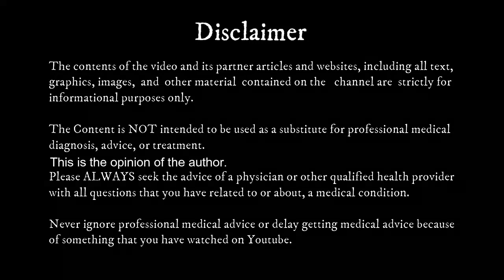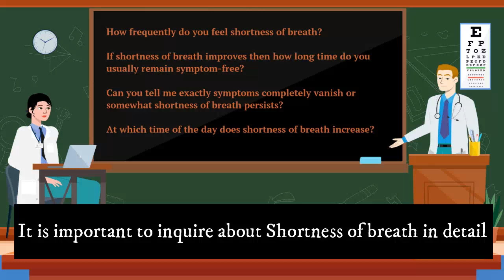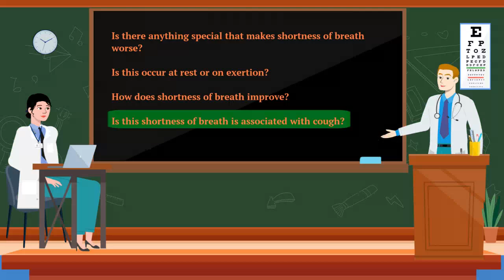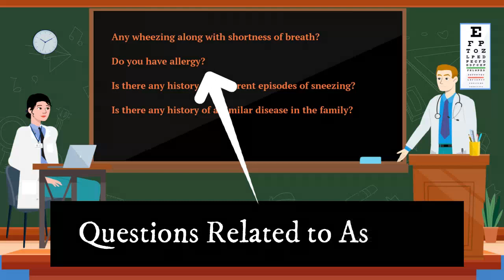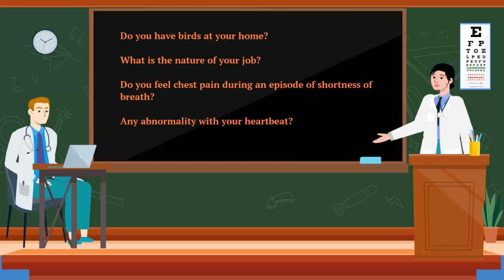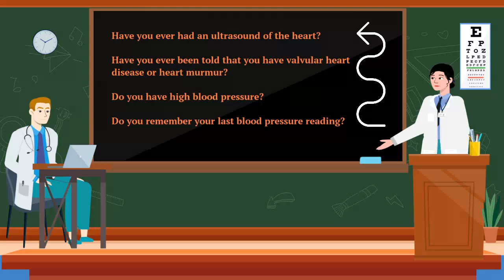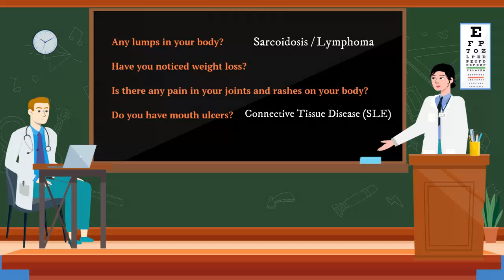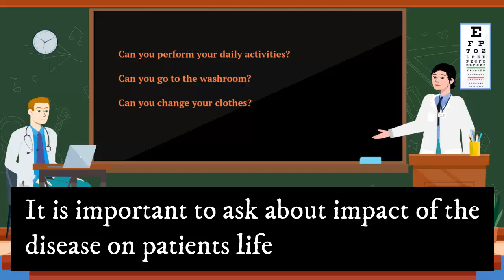History Taking Of Shortness Of Breath